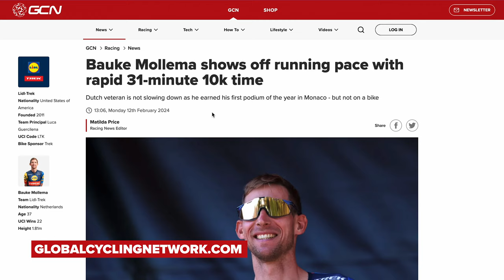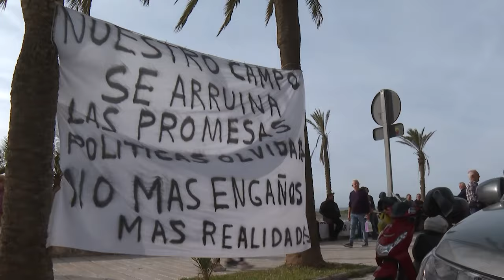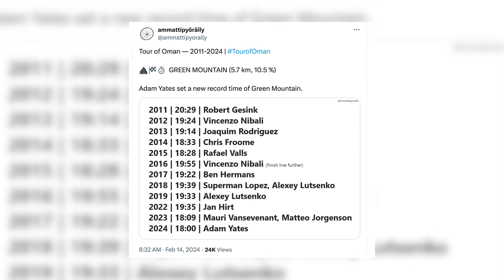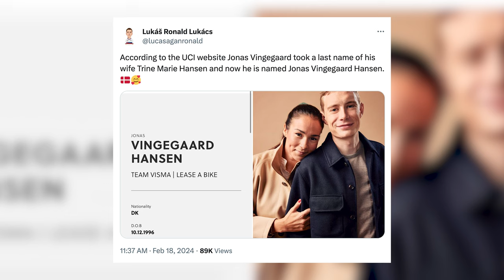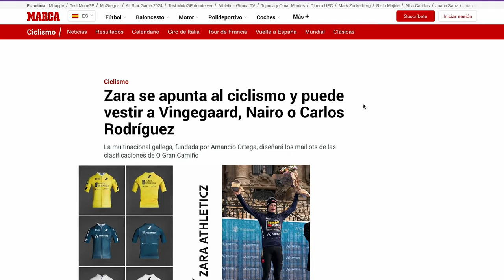360w for 4 Hours! A Classics King In The Making? | GCN Racing News Show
Oier Lazanko of team Movistar produced some staggering power during the Clásica Jaén Paraíso, averaging 360 watts...for 4 HOURS! Do these numbers alone point towards an emerging Classics megastar?  In other news, Evenepoel is back and even(epoel) better than ever, pro cyclists are turning into elite runners, and Jonas Vingegaard has changed his name.

00:00 Intro
02:08 Volta ao Algarve
06:35 Stage race victory records
07:33 Vuelta a Andalucia
08:38 VCV Féminas
09:53 Tour Des Alpes-Maritimes
10:06 Classic Var
10:55 Clásica Jaén Paraíso
11:50 Tour of Oman
12:50 Final CX races of the season
13:28 Jonas Vingegaard has changed his name?
13:42 La Vuelta 2024 wild card invitations
14:00 Zara pro cycling jersey production
14:20 Which riders have won the most stage races?

Will Lazanko be the next king of the Classics? 🚴🏻‍♂️

Bloood - nothanks.wav